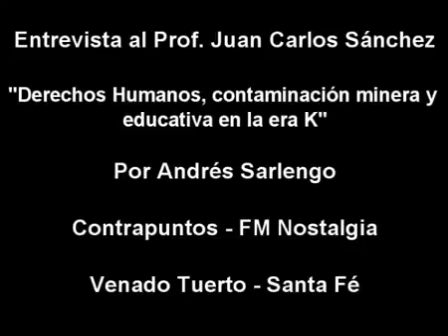Entrevista al Prof. Juan Carlos Sánchez.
Andrés Sarlengo conversó con el profesor y periodista Juan Carlos Sánchez, Director de Gacetillas Argentinas, sobre los Derechos Humanos K, la megaminería a cielo abierto, la educación.

Audio de la entrevista al Prof. Juan Carlos Sánchez, realizada el 23/07/11, por Andrés Sarlengo para Contrapuntos - FM Nostalgia (Venado Tuerto - Santa Fé). Agradecemos la cesión de este.

Juan Carlos Sánchez nos cuenta su experiencia en el Periodismo deportivo. Entrevista a cargo de Luis Miguel Chávez, Sayle Lemos, Alejantra Tabango, Tahina Tansintuña.